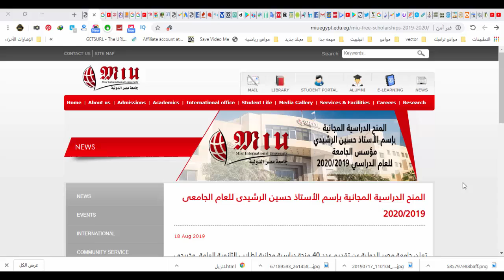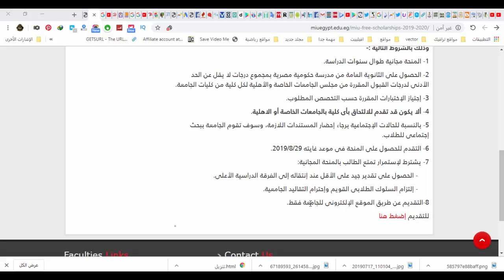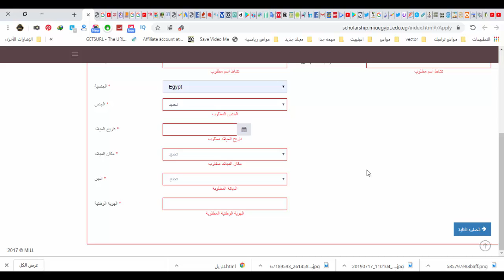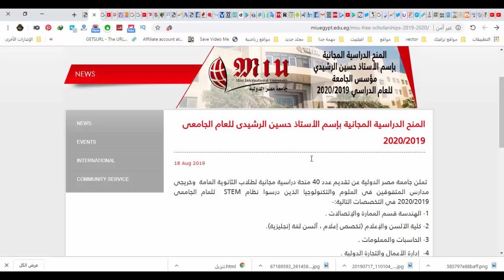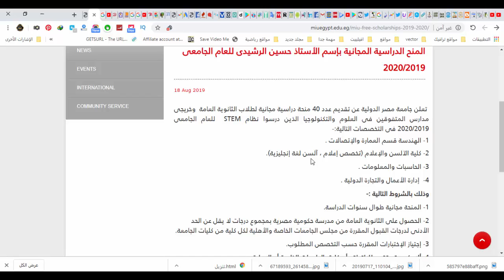منحة جامعة مصر الدوليةMUI لطلاب الثانوية العامة 2019 /2020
منحة جامعة مصر الدولية mui
شروط منحة جامعة مصر الدولية mui,الاوراق المطلوبة للتقديم
المنحة مجانية طوال سنوات الدراسة.
في التخصصات التالية :
الهندسة قسم العمارة والإتصالات .
 كلية الآلسن والإعلام (تخصص إعلام ، آلسن لغة إنجليزية).
 الحاسبات والمعلومات .
  إدارة الأعمال والتجارة الدولية .
لا يكون قد تقدم للالتحاق بأى كلية بالجامعات الخاصة أو الاهلية
تسجيل بياناتك من خلال اللينك التالي
مع تقديم المستندات المطلوبة في عنوان  جامعة مصر الدولية
KM 28 طريق القاهرة - الإسماعيلية
حى أحمد عرابي ،
القاهرة - مصر
الخط الساخن: 19-MIU / 19648
علاء الدين للمعلومات aladdin_agh